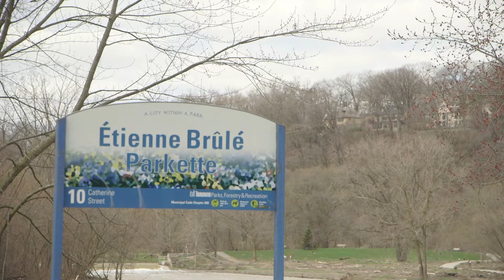267 Runnymede Road